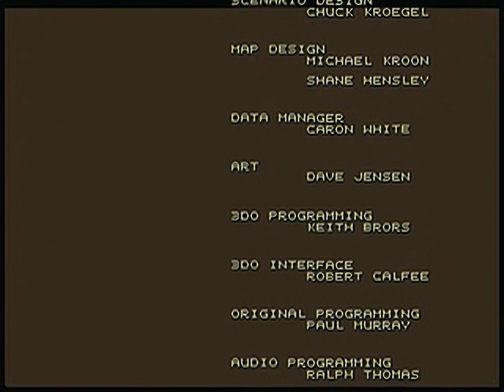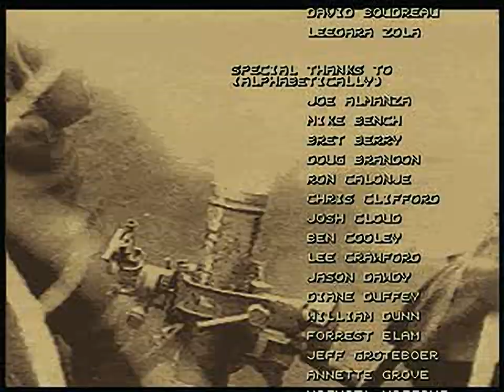Panzer General - all videos for the Playstation 1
00:00 -  CIN001.STR
00:11 -  CIN002.STR
00:21 -  CIN003.STR
00:30 -  CIN004.STR
00:41 -  CIN005.STR
00:50 -  CIN006.STR
00:59 -  CIN007.STR
01:07 -  CIN008.STR
01:17 -  CIN009.STR
01:25 -  CIN010.STR
01:34 -  CIN011.STR
01:46 -  CIN012.STR
01:55 -  CIN013.STR
02:05 -  CIN014.STR
02:14 -  CIN015.STR
02:26 -  CIN016.STR
02:35 -  CIN017.STR
02:46 -  CIN018.STR
02:55 -  CIN019.STR
03:05 -  CIN020.STR
03:15 -  CIN021.STR
03:24 -  CIN022.STR
03:35 -  CIN023.STR
03:55 -  CIN024.STR
04:03 -  CIN025.STR
04:14 -  CIN026.STR
04:25 -  CIN027.STR
04:38 -  CIN028.STR
04:47 -  CIN029.STR
04:58 -  CIN030.STR
05:07 -  CIN031.STR
05:16 -  CIN032.STR
05:27 -  CIN033.STR
05:39 -  CIN034.STR
05:50 -  CIN035.STR
06:03 -  CIN036.STR
06:13 -  CIN037.STR
06:22 -  CIN086.STR
06:59 -  CIN100.STR